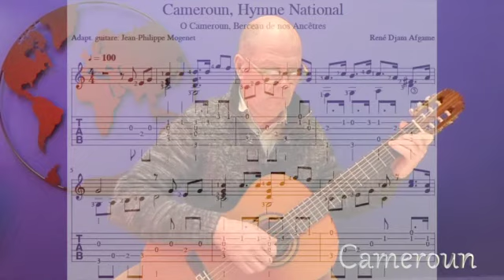Cameroun National Anthem (to share without map presentation: see « Cameroun guitar only»)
Level of difficulty: 2 /5 (fairly easy)

On Guitaranthem.com, a download provides you with two files: the score alone, as well as a complete score/tablature set, both with fingerings: you don't need to know music theory to play these hundreds of beautiful and very famous pieces, from Mozart to Adele, passing by Christmas songs or children's songs, now adapted for the guitar (including all the national anthems of the world, to create a link between all the guitarists of the planet: "art against war") National Anthem (with world map presentation ; without : see « Andorra, guitar only»)